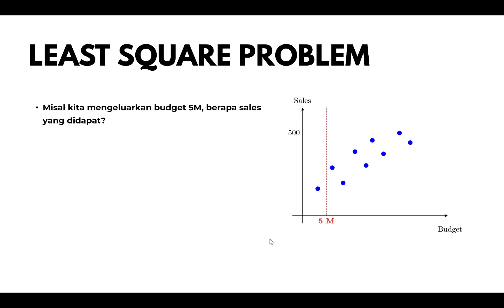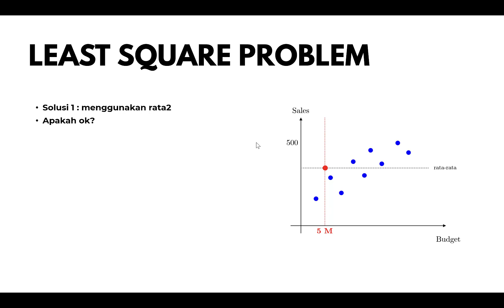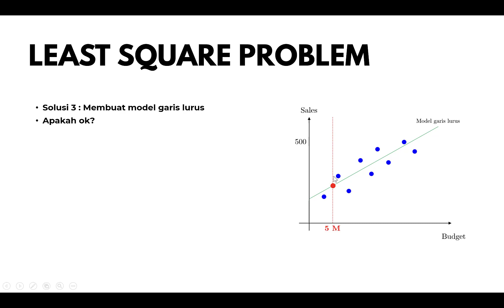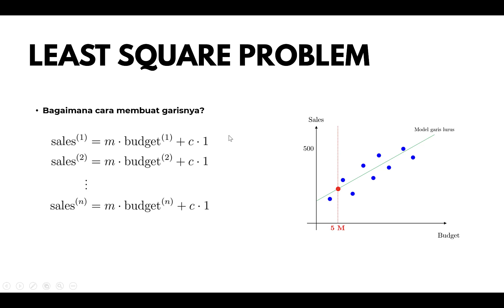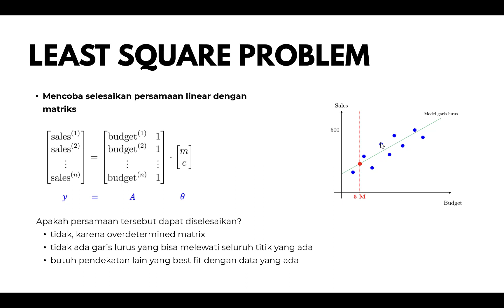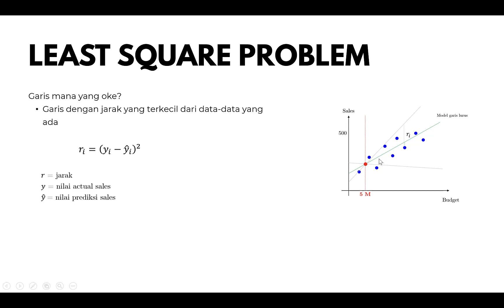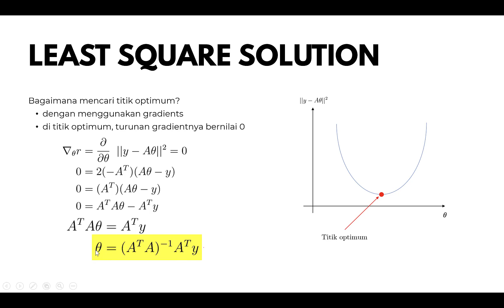Cara Kerja Least Square - Tugas Linear Algebra Sekolah Data Pacmann